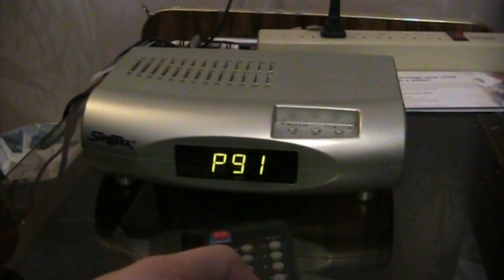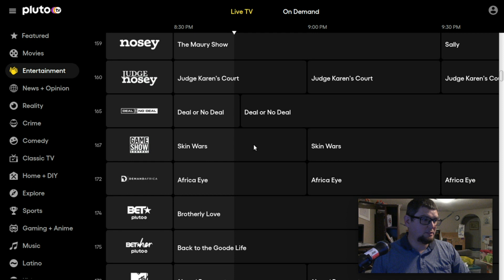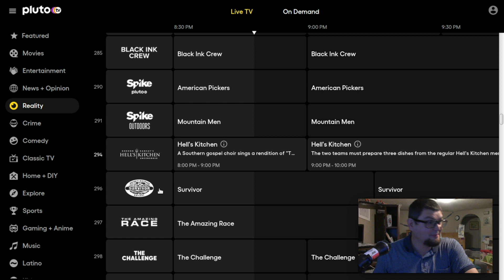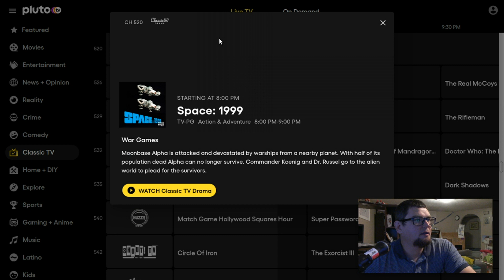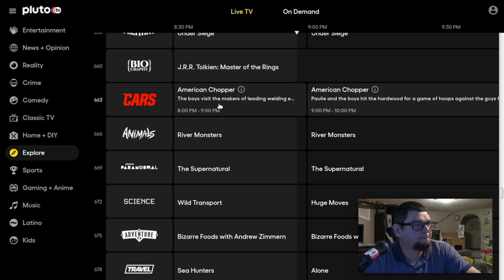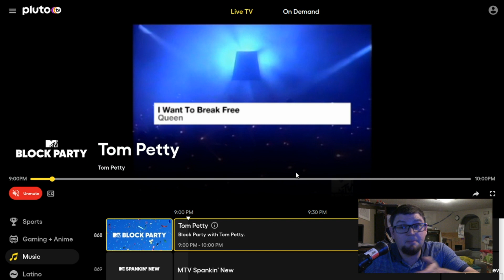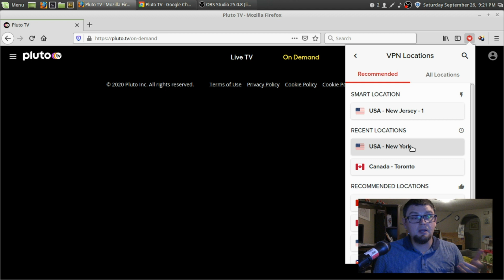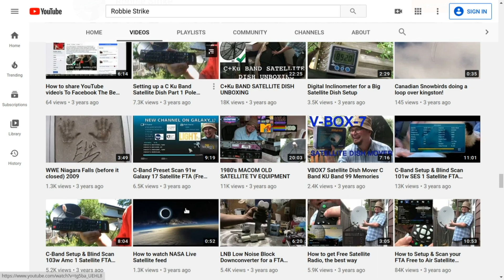Pluto TV: What's On Pluto TV? - Let's Look at the Channels!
The Happy Satellite Nerd Episode 106.3
If you're outside of the USA, Pluto TV will log in to 10 channels that you can already access from the content provider's web sites. And you do not get the on demand or most live TV channels. You can get around this by using a VPN to make it look like you're in the United States of America!

Pluto TV is an American internet television service owned by ViacomCBS. Co-founded by Tom Ryan, Ilya Pozin and Nick Grouf in 2013 and based in Los Angeles, California, Pluto is a free, advertiser-supported video on demand (AVOD) service that primarily offers a selection of programming content through digital linear channels designed to emulate the experience of traditional broadcast programming. The service's revenue is generated from video advertisements seen during programming within ad breaks structured similarly to those found on conventional television.

Pluto TV licenses its content directly from providers, and as of March 2020 has deals with 170 content partners providing more than 250 channels and 100,000 unique hours worth of programming.[4] Its content is available via its website and supported apps. As of March 2020, the service averages more than 20 million monthly active users.

Just follow these simple steps:

    Go to the home screen
    Enter ExpressVPN.
    Select Download or Get.
    Open ExpressVPN and connect to a US server.
    Now, search for the Pluto TV app and download it.
    Open Pluto TV.
    Stream away!

If these Videos help you please consider supporting my work

Learn about Satellite and other things by sitting back and binging on these playlists

Intro :(0:00)
Featured :(0:14)
Movie Channels :(1:04)
Entertainment:(3:10)
News + Options :(4:49)
Reality :(6:49)
Crime :(9:06)
Comedy :(9:49)
Classic TV :(11:20)
Home + DIY (12:30)
Explore :(14:38)
Sports :(16:33)
Gaming and Anime :(18:22)
Music :(19:07)
Latino :(20:10)
Kids :(20:37)
What Pluto TV looks like with a Canadian IP address :(21:11)
How to fix that :(21:24)
How to get ExpressVPN :(23:51)
Outtro :(25:46)